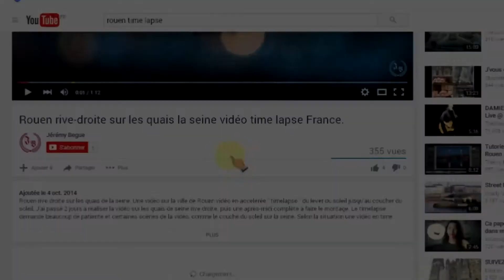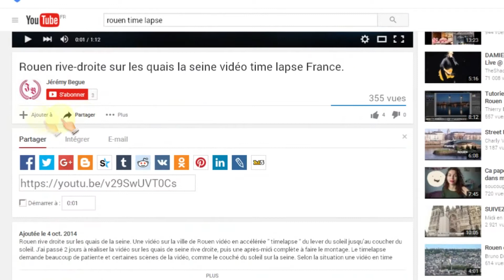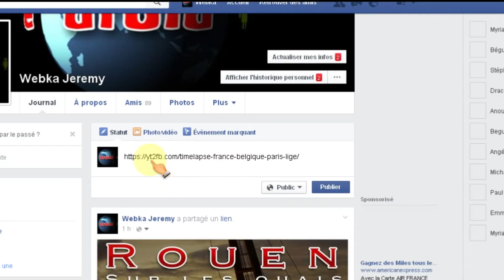Astuce optimiser Youtube partage Facebook convertir URL Youtube.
Astuce optimiser Youtube partage Facebook convertir URL Youtube. Quand vous partagez une vidéo Youtube sur FaceBook, la miniature est tronquée et elle n'est presque pas visible. Convertissez URL et obtenez une grande miniature Youtube sur face book. Vous Obtiendrez une meilleure visibilité de vos partages Youtube sur facebook.

Musique de Fond: Jérémy Begue pour planete-droid.com